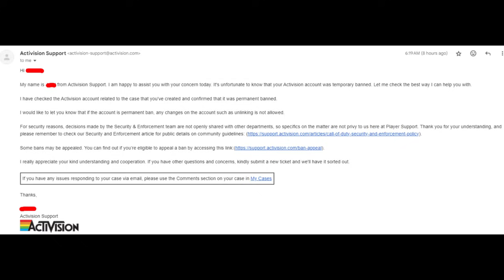Activision, Why Must You Be Such IDIOTS?!?!